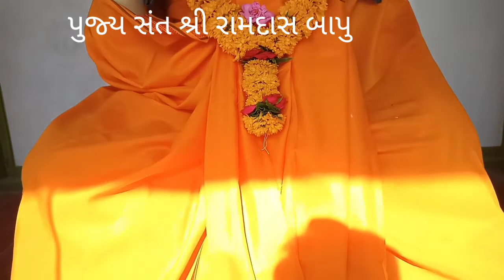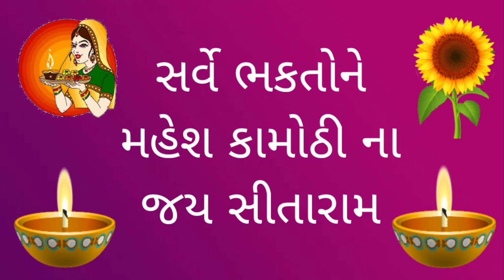પુજ્ય સંત શ્રી રામદાસબાપુ ની પુણ્યતિથી ધામધૂમથી ઉજવવામાં આવી..ગામ-મજેવડી